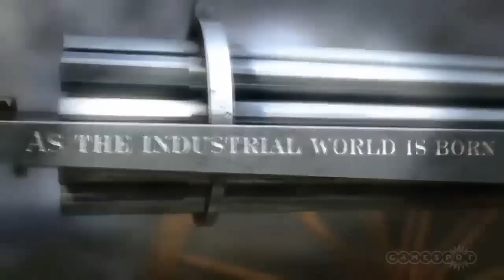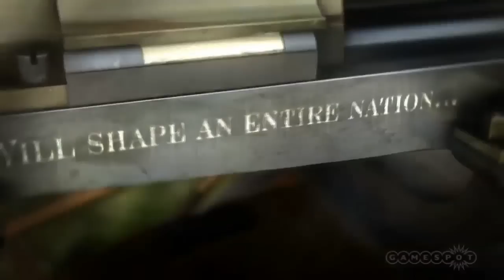A new kind of War - Shogun 2: Fall of the Samurai Trailer (PC)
Industrialisation is about the change both war and the face of Japan forever. Where will you make your stand?